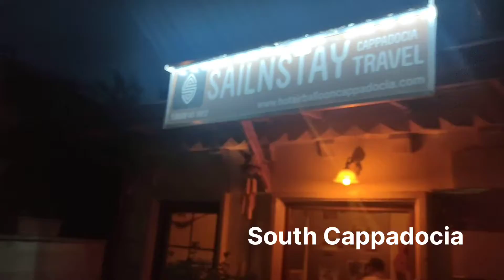Episode 13 Hot air balloon ride | South Cappadocia | PhD sanchari